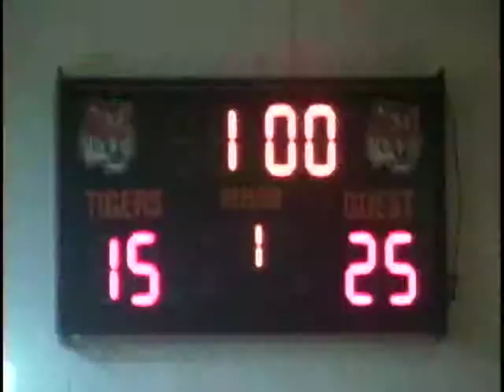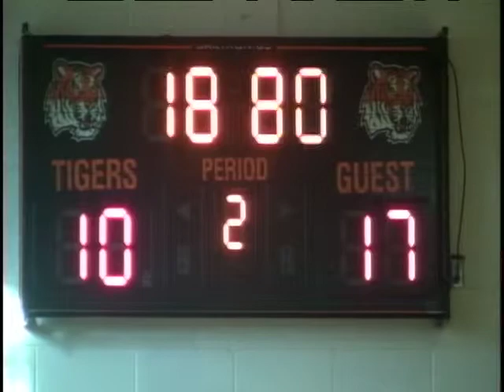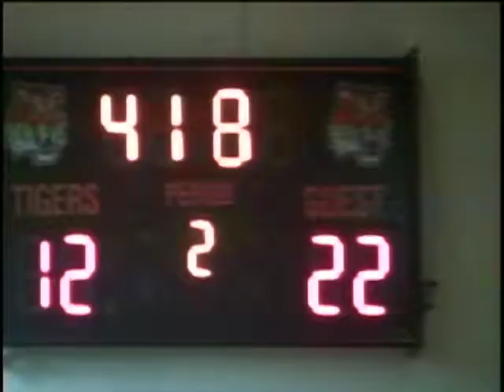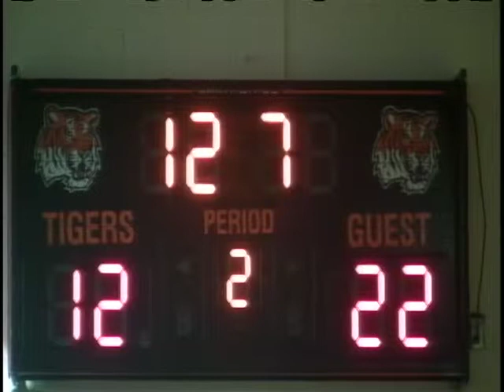MHS Girls Volleybal vs Union City 10-14-14